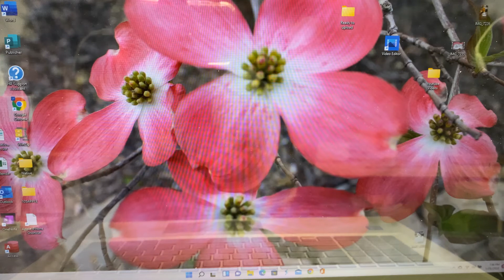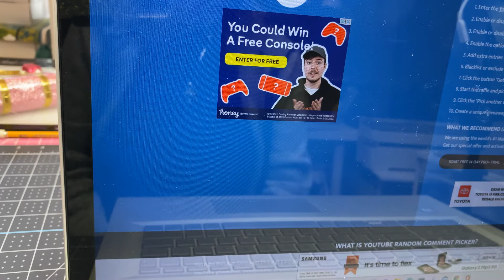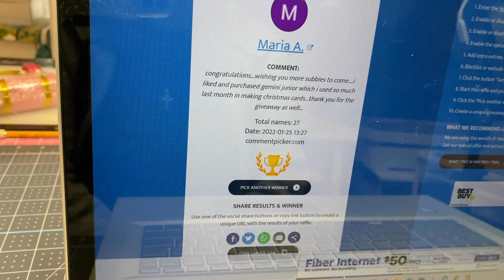3rd pick! 2000 Subscribers Giveaway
Congratulations Maria A!
Tell me from which store you would like your gift card,
Amazon
Hobby Lobby
Michaels
Joanns

Thank you so much for supporting my channel!  I appreciate it very much!

-CarlaGetsCrafty